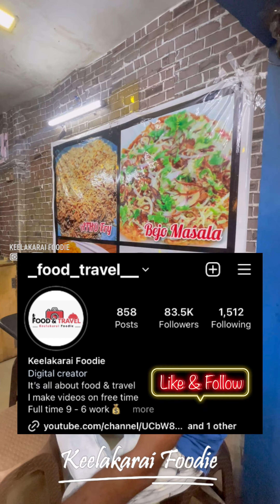Are u waiting to taste Burmese food - Tambaram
Firstly we tried Atho .its completely tasted like north madras flavour. These noodles are referred to as atho Burma, which became Atho in Chennai. Made with grated cabbage, onions, fried onions combined with garlic oil, chilli flakes and salt water. The orange noodles are mixed with these vegetables and the Atho gets its crunch from the addition of bejo, a crispy deep-fried snack crafted with rice flour and a sprinkling of peanuts.

Next Bejo masala its just
Normal bejo with toppings cabbage onions fried onions
Worth for money.

Next i tried Bajo masala it’s a very different recipe which is said to be a Burman dish. The taste was good the crunchiness in the made it taste good. Do try it if you ever get a chance to try it.

Then my ever favourite Burmese dish EGG MASALA was ultimate
MASALA EGG are one of the popular accompaniments to atho.Boiled eggs made a cut in the middle and filled with fried onions, fried garlic, chilly flakes and flavoured oils is an all time snack.

And as like that DEVIL EGG tasted good.